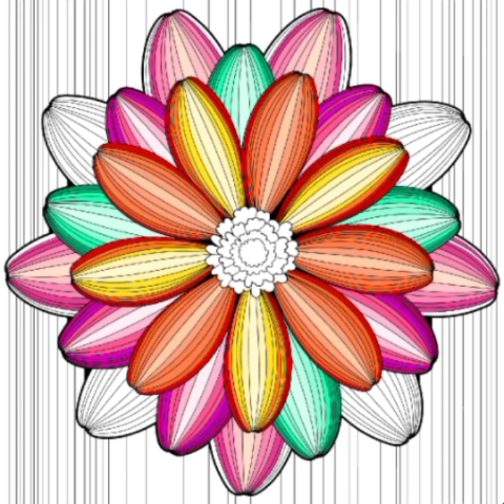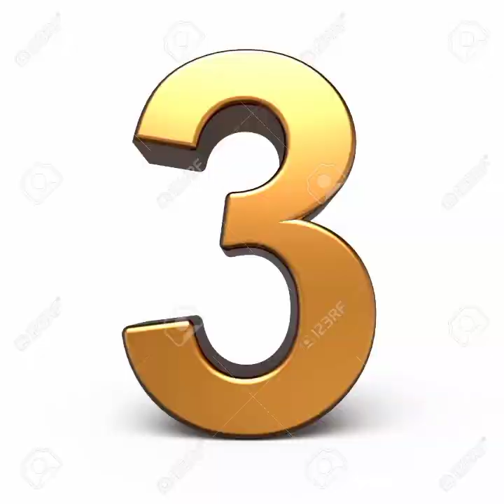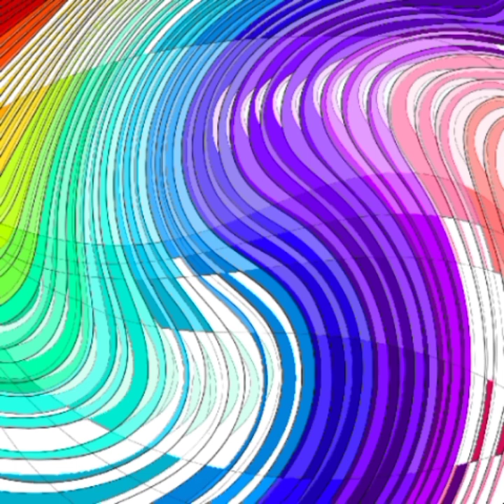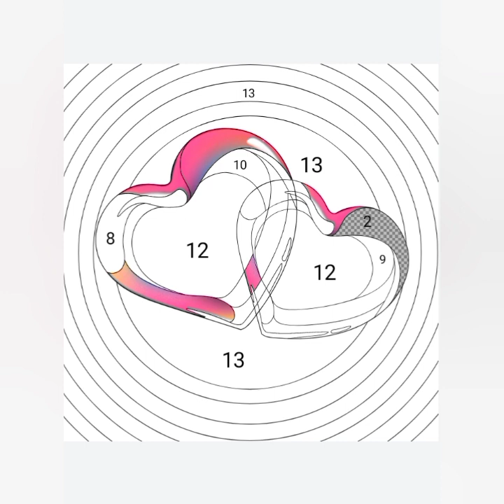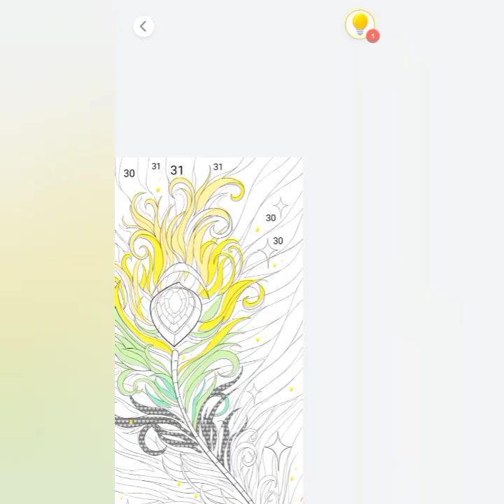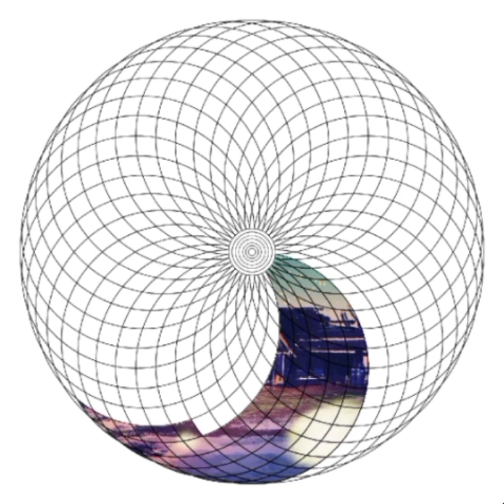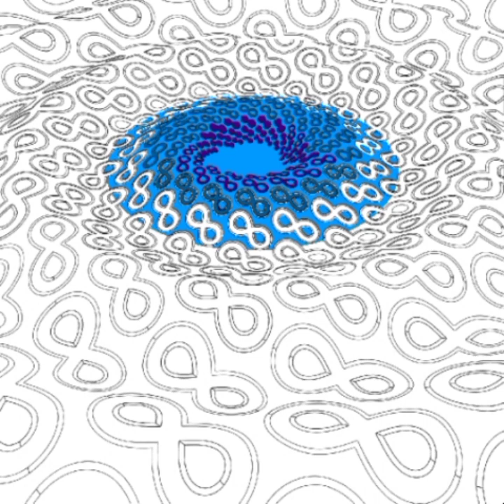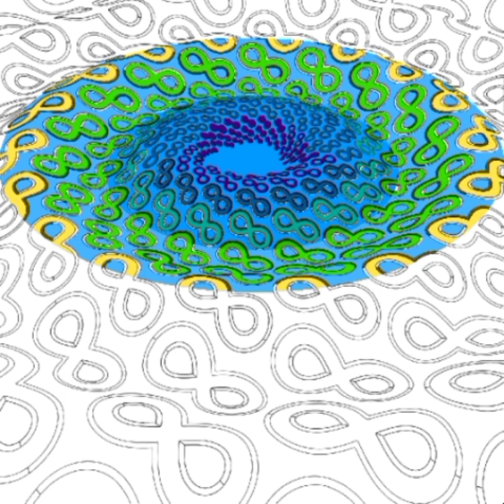25 beautiful mandala paintings❤❤